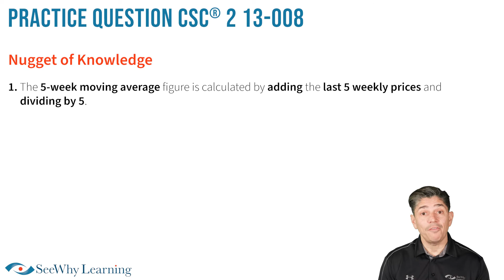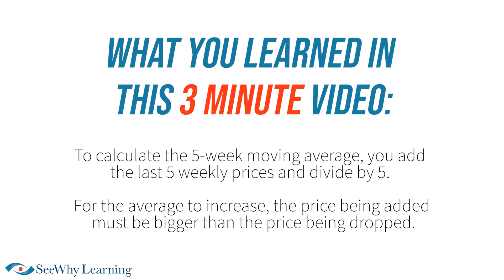CSC® 2 Exam Practice Question | Moving Averages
Join Coach Andre as he works through a Canadian Securities Course® practice exam question. This CSC® 2 question explores moving averages, and many students struggle to answer it correctly. In this video, Coach Andre will teach you how to easily answer exam questions similar to this one - it's much simpler than it seems!

00:00 – Intro
00:54 – Question Preview
01:36 – Nugget of Knowledge
01:50 – Answering the Question
02:44 – What You Learned

About SeeWhy Learning:

SeeWhy Financial Learning Inc. is a Canadian company based in Huntsville, Ontario. All of SeeWhy Learning's exam preparation course materials and study tools are created in-house by professional, industry-leading, expert trainers and course writers. Online, email and telephone support are also in-house and staffed by industry and IT experienced team members.

The founders and support management of SeeWhy Financial Learning have over 35 years of combined experience coaching and assisting thousands of students through their financial services education and regulatory exams with tremendous success.

After hearing a topic explained properly by one of our trainers, our students often say,"Why doesn't the textbook just teach it that way?". Frankly, we're not sure, so we started our own company! We have a knack for making concepts seem easy.

The trade-marks CSC, Canadian Securities Course are owned by the Canadian Securities Institute (CSI®). The Canadian Securities Institute (CSI®) does not sponsor, license or necessarily recommend these notes and study material for any of its courses. SeeWhy Financial Learning is an independent supplier of educational services.